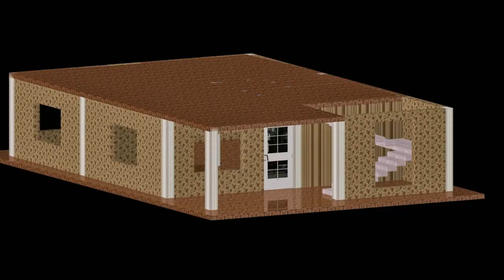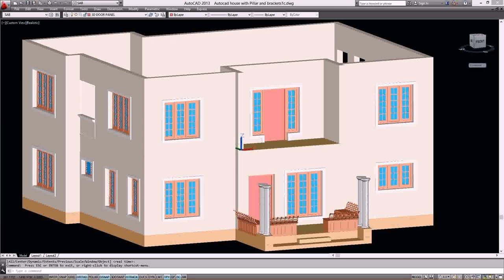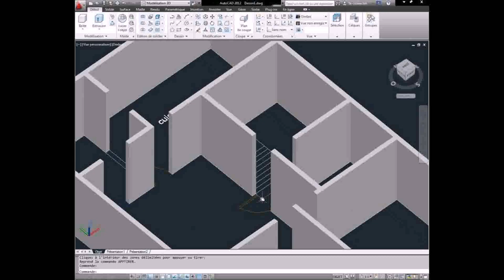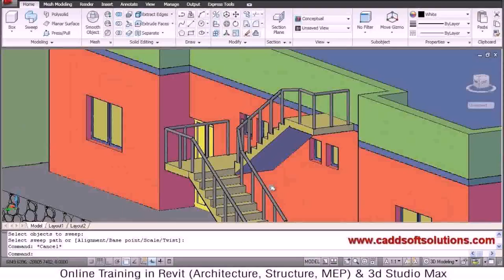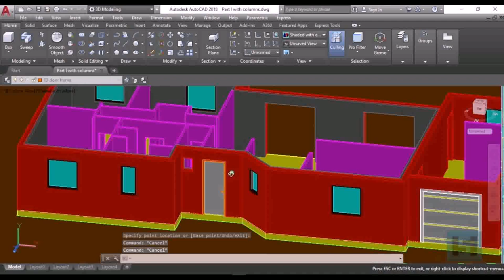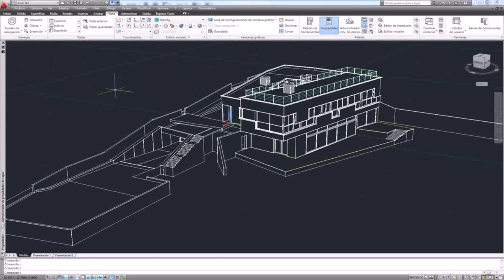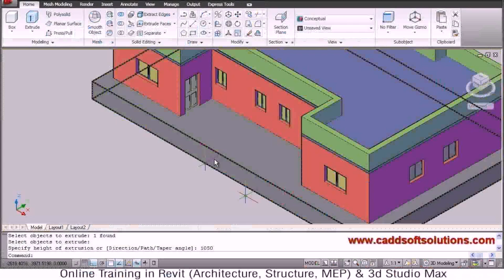House Plan Autocad 3d (see description)